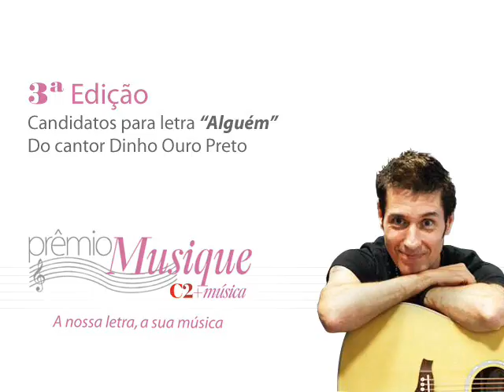3ª Edição Prêmio Musique -- Lubs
Clique no link acima e conheça um pouco mais sobre o voto popular do Prêmio Musique.